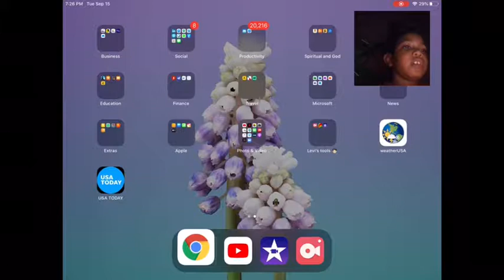Tropical Weather Outlook - September 15 2020